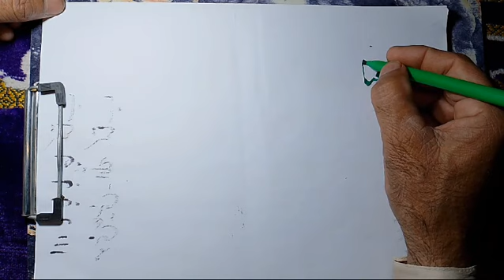how to write with a cut marker | lesson #8 | how to write in a good way | urdu caligrapgy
The Urdu letter "ع" (ain) can be combined with other letters to form different combinations. Here are a few examples:

علم (Ilm) - Knowledge
عشق (Ishq) - Love
عمر (Umur) - Age
عقل (Aqal) - Intellect
عمل (Amal) - Action